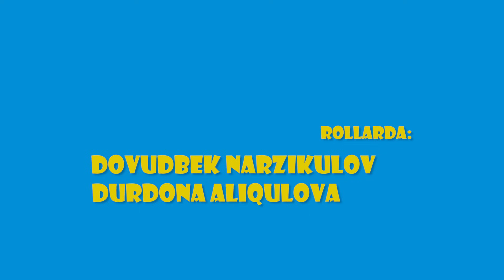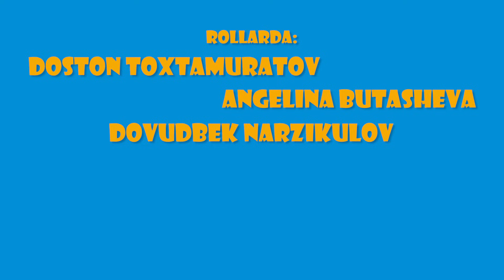Dovuchchalar 1-son (18.09.2021)